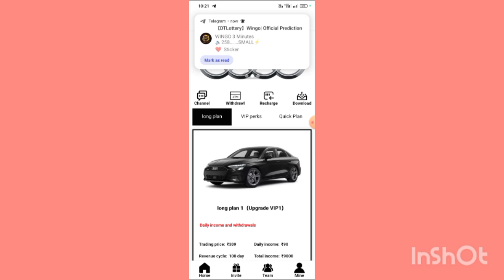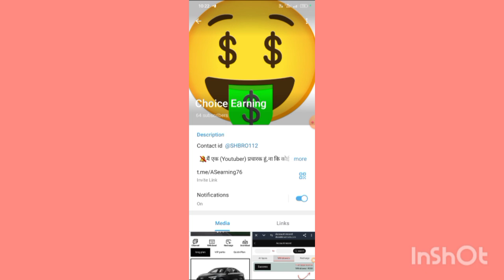Audi earning app || Audi earning app withdrawal problem || Audi app big update launch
Audi earning app | Audi App se Paisa Kaise kamae | Audi app real or fake | audio kab tak chalega |

About -:
In today's video, I have told you about a new earning app which was launched today. The name of the app is Audi earning app. Full information about Audi earning app is in the video.

______________Declaimer _______________